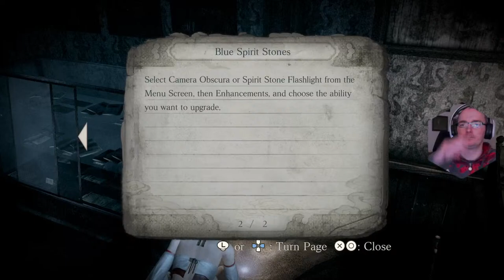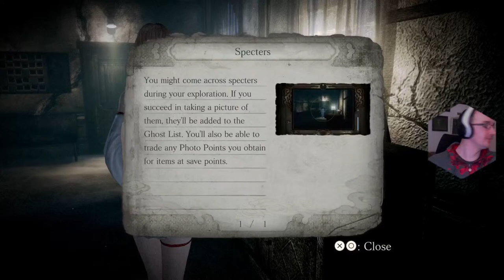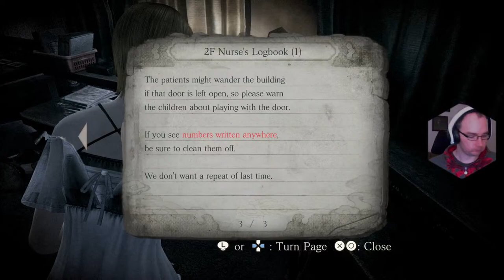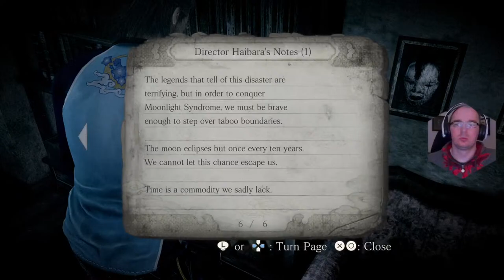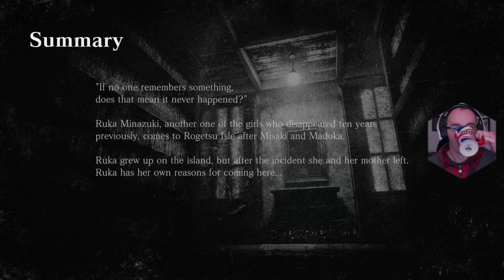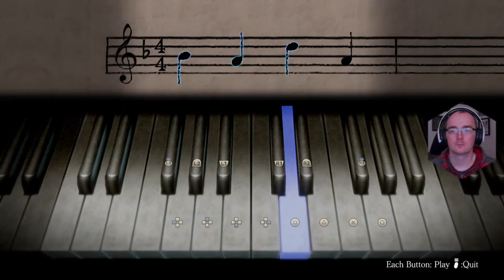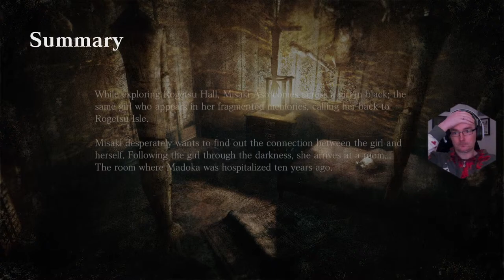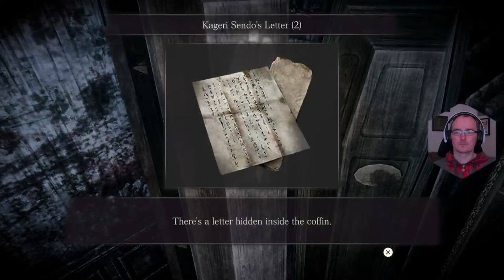HatCHeTHaZ Plays: Project Zero: Mask of the Lunar Eclipse - PS5 [Part 1]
Hello everyone, my name's Harry, I'm a British YouTuber living with TSC (Tuberous Sclerosis Complex) & I love playing games, especially horror & Indies. Welcome to my Official Let's Play Channel. If you like laid back gaming videos, then this is the channel for you!
Here you will find my live streams, unboxings, gaming videos & various gaming news, tips & info.